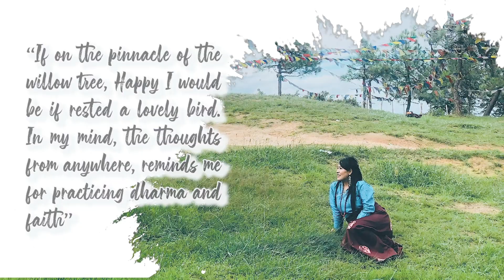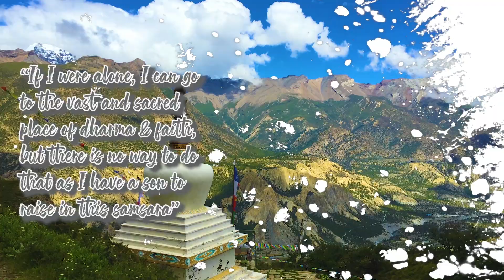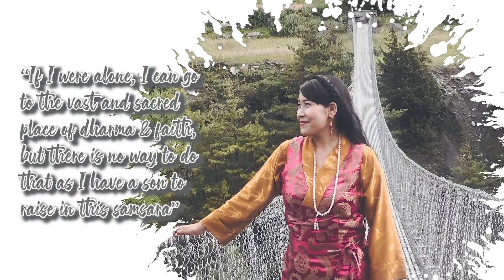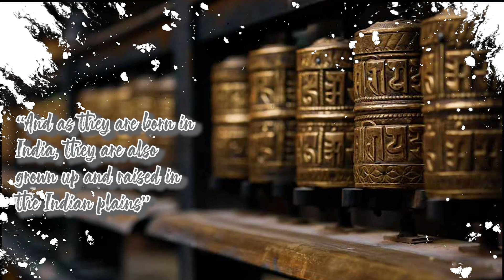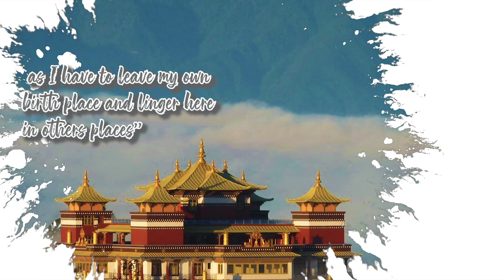TSERING CHANGMO | Female Version | New Bhutanese Cover | Misty Terrace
Tsering Changmo is one of my favorite Bhutanese song that I've always loved so much. Hope you guys will like my version of this song and hope that it brings some comfort to all you listeners during this pandemic, chaos and what not going around the world.
And thank you Misty Terrace for such a great song.

CREDITS:
Vocal: K. Tseten
Music Arrange : Alfa Studio (Rabin Darshandhari )
Original Song : Misty Terrace ( Bhutan)
Piwong : Tsering Gyurmey la